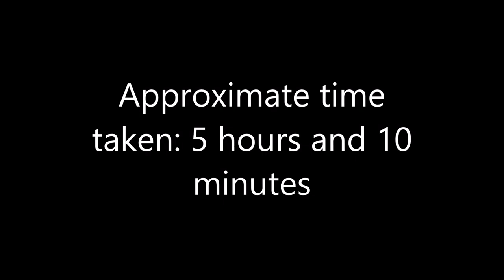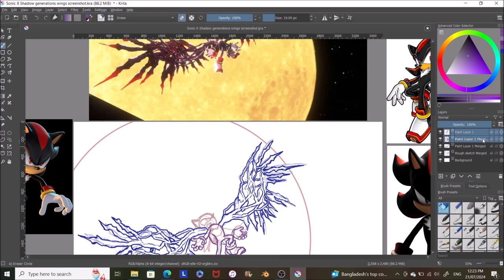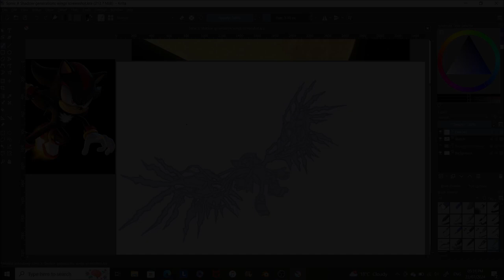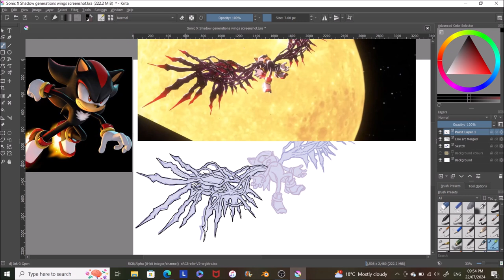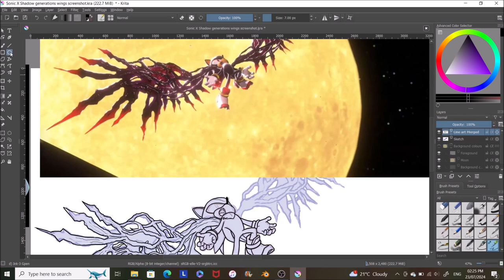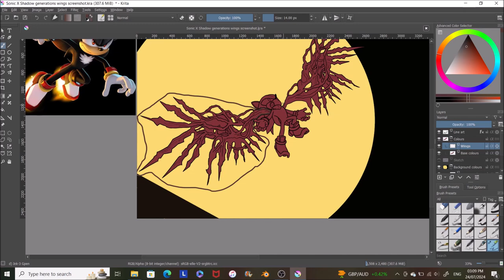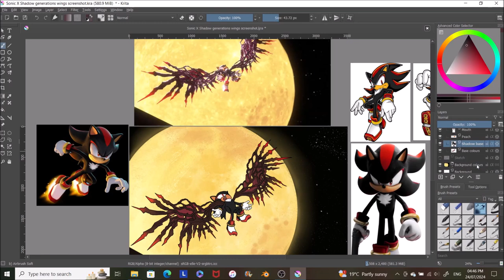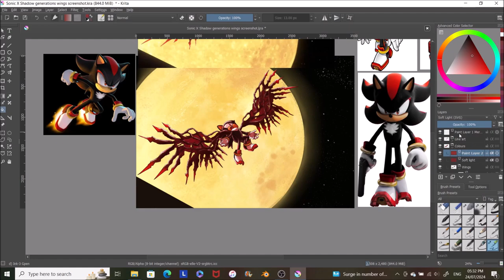Sonic X Shadow generations wings redraw speedpaint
Really happy with how this came out. Managed to get it done rather quickly despite being busy. Hopefully, I can do some more redraws in the future.